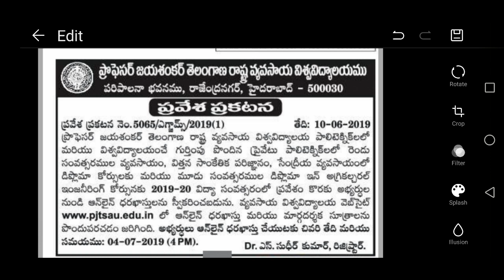2 YEAR DIPLOMA & 3-YEAR DIPLOMA IN AGRICULTURAL ENGG ADMISSIONS| PJTSAU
FOR PJTSAU DIPLOMA AND AGRI ENGG DIPLOMA ADMISSIONS PROSPECTUS